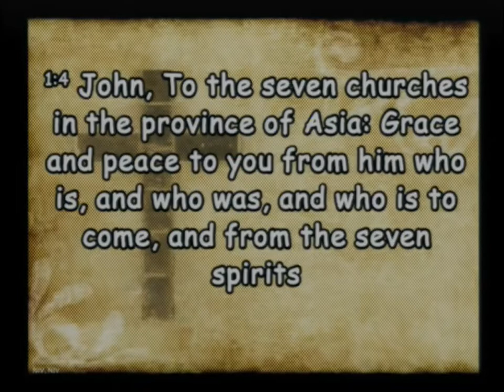20221106 - Saved Through Tribulation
Sunday Service - Saved Through Tribulation